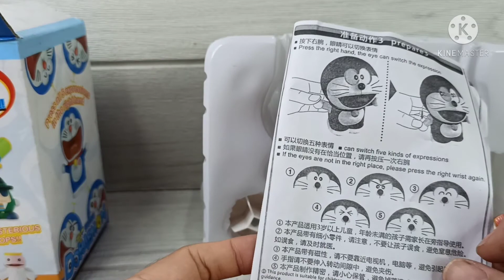UNIQUE VISUAL SHOP - MAINAN UNIK.. FIGURE ROBOT DORAEMON MAGNET..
Disini saya kasih link tokopedia, Shopee dan lazada. Untuk teman teman yang ingin order barang barang unik. Dan saya jual berbagai macam barang unik seperti kacamata lampu, topi, mainan unik, pulpen unik, korek unik, untuk koleksi, untuk hadiah ulang tahun, untuk prank jahilin kawan anda, untuk barang halloween, stiker, dll.. Barang tidak pasaran dan barang berkualitas.